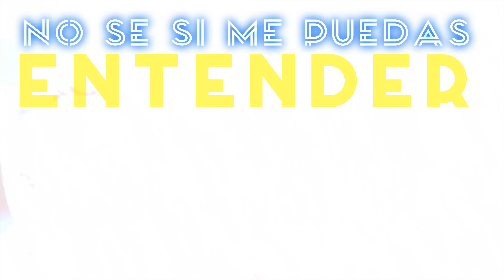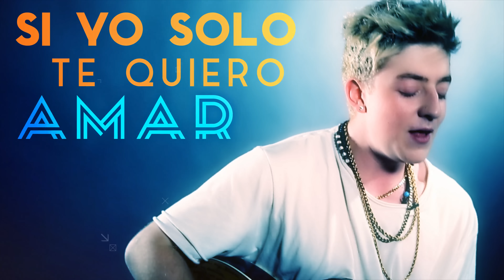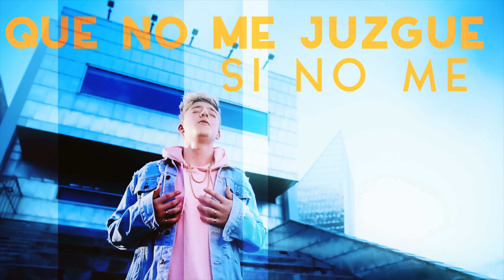Una EXCUSA ⛔ - Matt Paris [Lyric Video]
Una Excusa
Matt Paris [Lyric Video]

Contáctanos:
👻 JN Music Group 👈🏼
Letra Una Excusa

No se si me puedas entender
Pero, desde que te vi la ultima vez
Me la paso pensando solo en tu mirada
Me llama  y quiero el tiempo detener otra noche mas
Las horas se hacen eternas y no quiero esperar

Me inventare una excusa, para adueñarme de tu piel y tu mirada
Avísale a tu papa que no se moleste si me ve llegar
Dile que te devuelvo antes de las 12
Que no me juzgue si no me conoce
Si yo solo te quiero amar, amar

Me inventare una excusa, me inventare una excusa

Es que no se si entiendas, o tal vez sientas lo mismo que yo
Mi niña bella, en tu conciencia no hay inocencia,
Quiero ser el primero
Que te leve los weekenes de paseo por la playa
Que te llene de emociones los deseos que tu callas

Cuando estas conmigo no quiero que mas nunca te vayas
La luna es testigo de que no tengo opción por eso